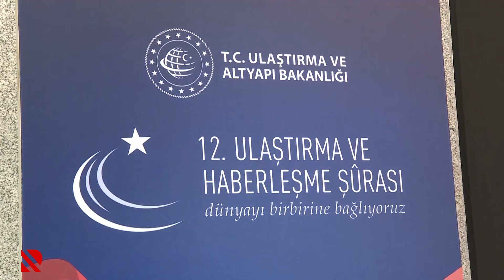İstanbulda XII Nəqliyyat və Rabitə Şurası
Azərbaycan-Türkiyə-Gürcüstan-Qazaxıstan BTQ ilə bağlı sənədə imza atacaq